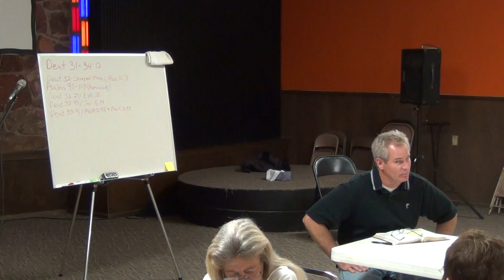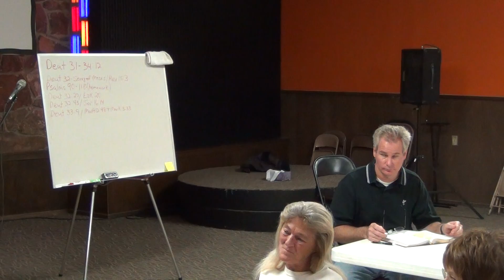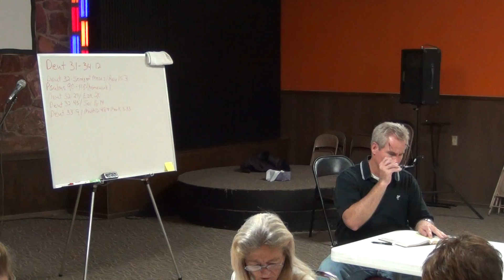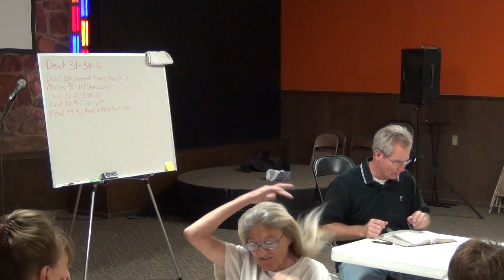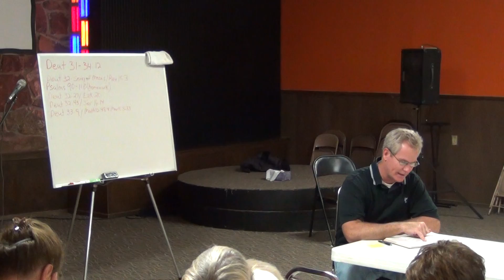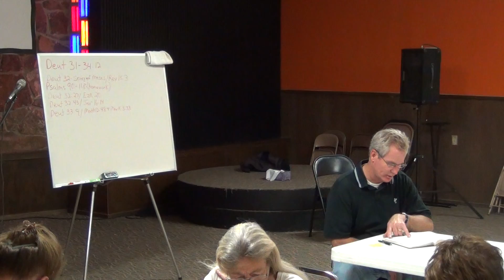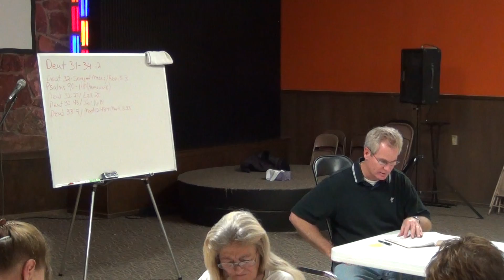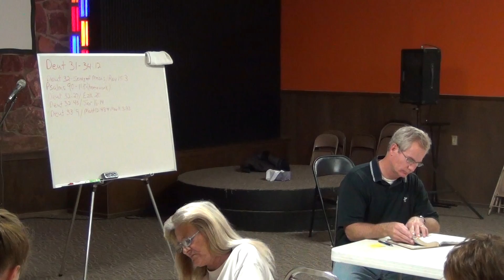P. Ha'azinu & Vezot ha'Bracha Deut. 32-34 pt 3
Jim Hill